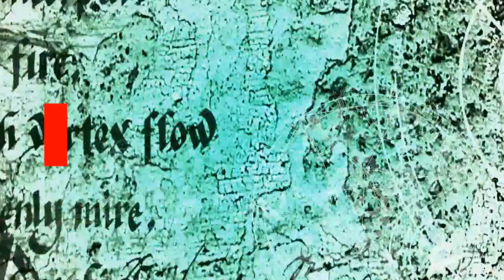World's Top 10 Most Dangerous Birds | World's Top Things Series | Episode # 11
World's Top 10 Most Dangerous Birds

Hello friends,

You are watching our web series "World's Top Things" and this is episode # 11.

In this video we are going to discuss about "World's Top 10 Most Dangerous Birds."

The list of World's Top 10 Most Dangerous Birds is as below :

10. Red Tailed Hawk

09. Snowy Owl

08. Lammergeier

07. Barred Owl

06. Great Northern Loon

05. Mute Swan

04. Australian Magpie

03. European Herring Gull

02. Ostrich

01. Southern Cassowary

In this web series "World's Top Things", we will keep you posted videos of top things in every episode.